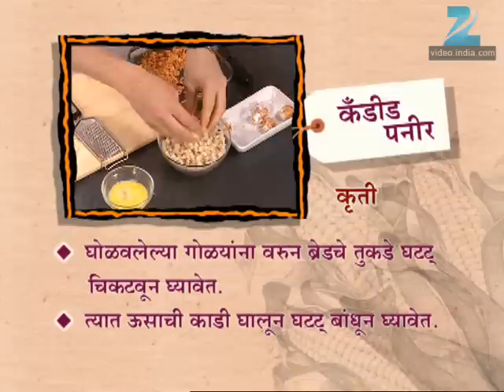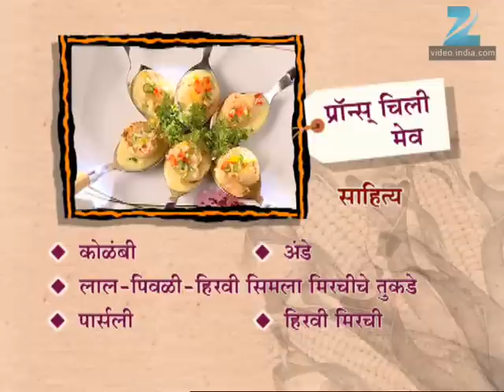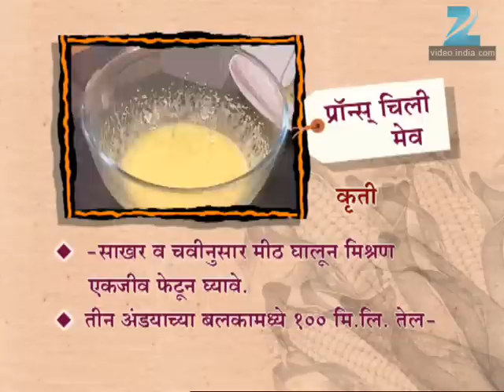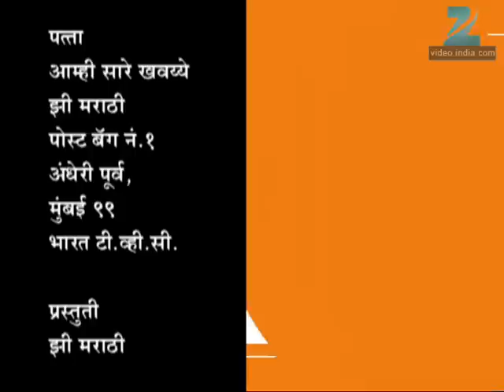Aamhi Saare Khavayye | Zee Marathi Cookery TV Show | Full EP - 67 | Prashant Damle, Sankarshan